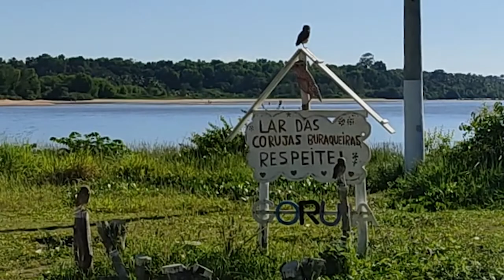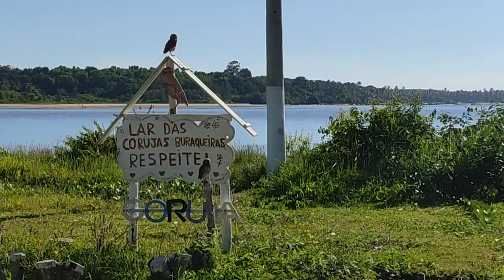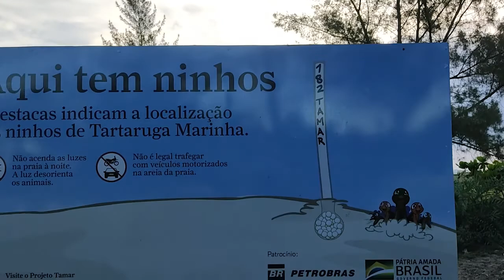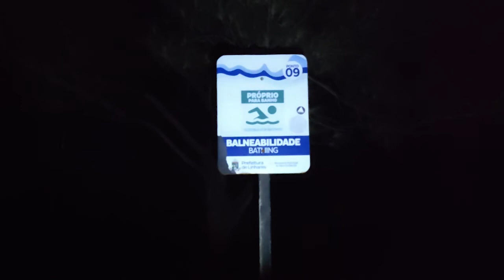FOI O POR DO SOL E O NASCER DA LUA MAIS LINDO QUE JA VIMOS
E começamos nossa viagem, saímos da barra do sahy e fomos até a praia regência no espirito santo, e vimos o por do sol e o nascer da lua ao mesmo tempo, a coisa mais linda e perfeita que já vimos! assista até o final, prometo que vocês não vão se arrepender! SELVA GUERREIROS!!

Olá Guerreiros e Guerreiras, sejam muito bem-vindos ao nosso canal, nós somos Alessandro Oliveira e Edivania oliveira, somos da cidade de Vila Velha no estado do Espirito Santo.

Somos amantes da natureza e apaixonados por viagens, por isso resolvemos nós mesmo montar uma casa sobre rodas, compramos a tão sonhada kombi e mãos a obra construímos nossa kombihome, um sonho antigo que hoje é uma realidade.

Aqui no canal teremos vídeos mostrando todo o processo de construção do nosso motorhome, desde a instalação da parte hidráulica, passando pela montagem dos móveis e até toda instalação da parte elétrica, com isso queremos de alguma forma contribuirmos para quem sonha em montar a sua própria kombi home.

Nosso foco é mostrar as belezas do Brasil, as praias, cachoeiras e tudo que a mãe natureza possa nos oferecer, mas começaremos mostrando as belíssimas paisagens e praias do nosso estado, aqui no Espirito Santos temos varias belas praias, alguns exemplos são: Praia de Itaúnas e Praia de Riacho Doce em Conceição da Barra; Praia das Falésias em Marataízes; Praia da Boa Vista
Praia dos Padres em Guarapari; Praia do Bosque na Ilha de Guriri; Praia de Barra Nova e Praia de Urussuquara em São Mateus; Praia da Areia Preta, Balneário de Iriri (Anchieta); Praia da Barra do Sahy, Aracruz; Praia Naturista de Barra Seca, Linhares, com isso queremos pontos turísticos de uma forma diferente, fazendo com que você viaje com a gente.

Gostou?
Se você quer ajudar ou ser um apoiador do nosso projeto entre em contato.